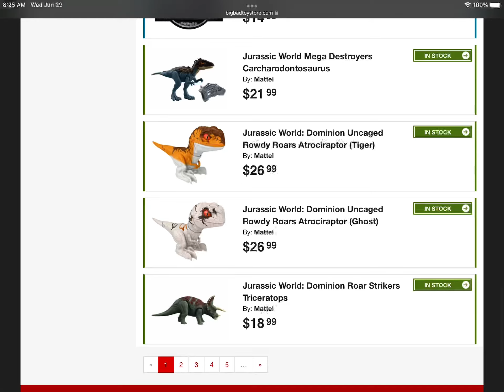New Rowdy Roars on BigBadToyStore